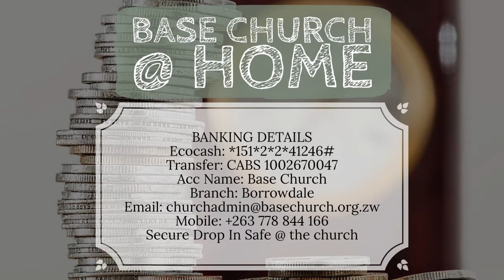2021-01-17 Andre Mostert - God's Grace & Relationships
Dear Base Church family - our message for Sunday 17th January is presented by Andre Mostert. Enjoy the service!